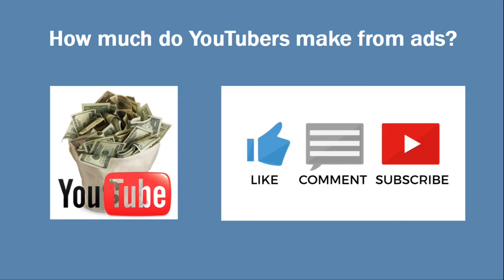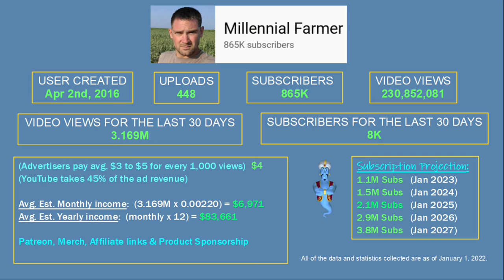How much money do youtubers make? (MILLENNIAL FARMER)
In this video, I will show you an estimate of how much money MILLENNIAL FARMER makes on YouTube running ads. (Assuming channel monetization is on)

Title: Dreamy Piano Soft Sound Ambient Background - (WinkingFoxMusic)